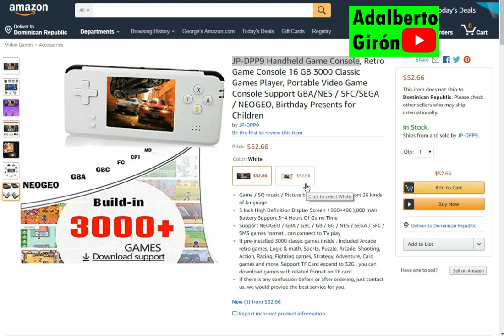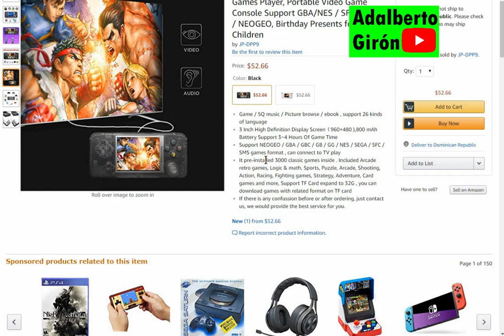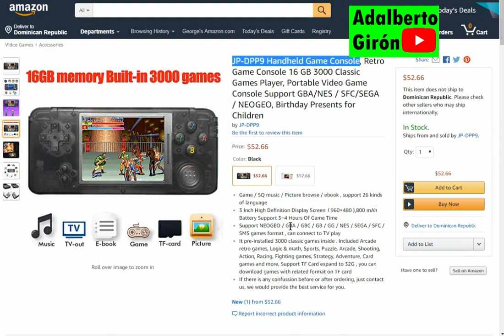JP DPP9 Handheld Game Console, mas de 3 mil juegos de Neo Geo y otras consolas.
P-DPP9 Consola de vídeo juegos, consola de mano, Retro Juegos con 16 GB de 3000 Juegos clásicos, vídeo consola portable que soporta juegos de GBA/NES / SFC/SEGA / NEOGEO,

Compralo en mi tienda Amazon

***CZT 4.3 inch 8GB Double Joystick Handheld Game Console Build in 1200 Games Video Game Console Support Arcade/neogeo/CPS/FC/SFC/GB/GBC/GBA/SMC/SMD/SEGA Games MP4 Player (White)

JP-DPP9 Handheld Game Console, Retro Game Console 16 GB 3000 Classic Games Player, Portable Video Game Console Support GBA/NES / SFC/SEGA / NEOGEO, Birthday Presents for Children